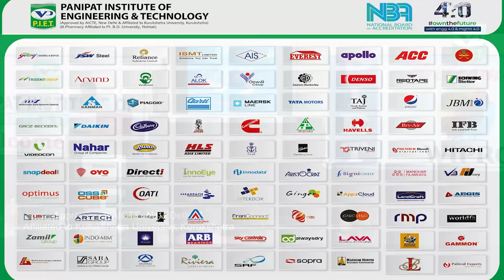Panipat मे चोरो ने की बुजुर्ग महिला के घर से लाखो की चोरी, सूना मकान को बनाया निशाना